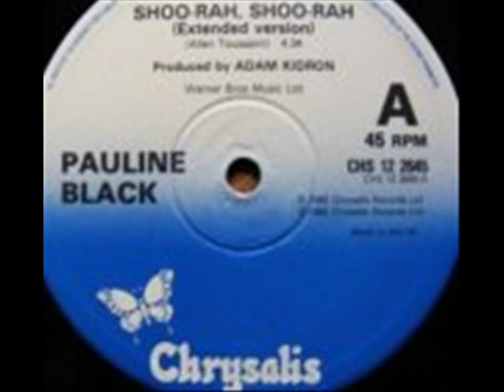PAULINE BLACK - SHOO-RAH SHOO-RAH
CHRYSALIS - CHS 2645 - OCT - 1982 - CHART POSITION
FORMALLY FROM THE SELECTER